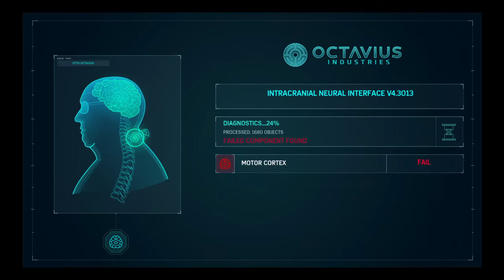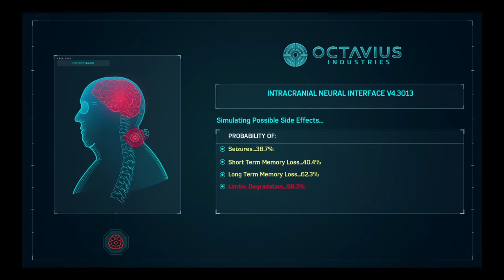Marvel's Spider-Man Stark Suit Spider-Man In Story Mode Part 22 Breakthrough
Story Mode Part 22 Breakthrough with Stark Suit Spider-Man